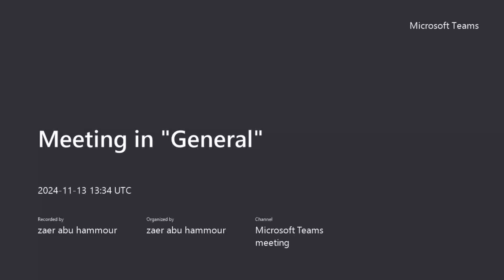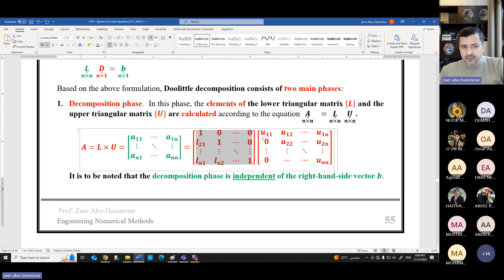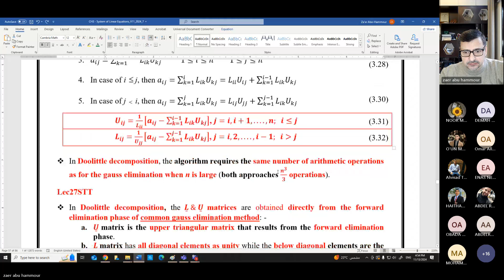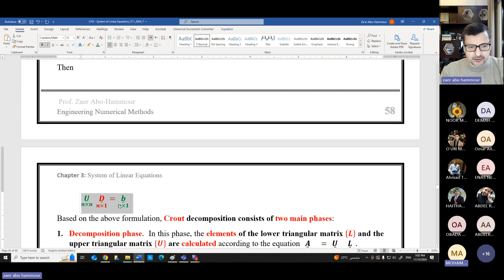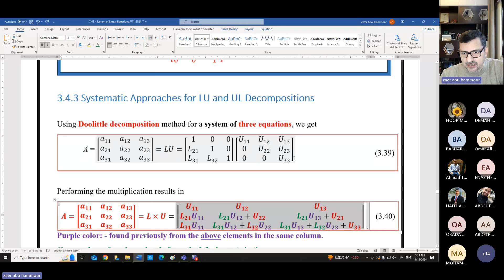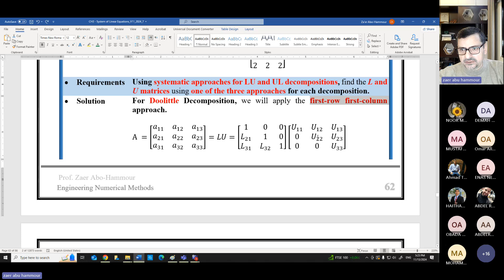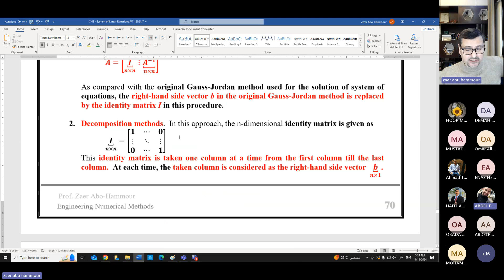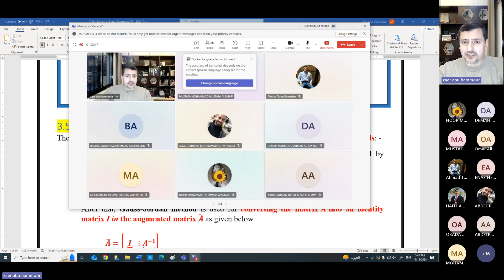chapter 3 lecture 6